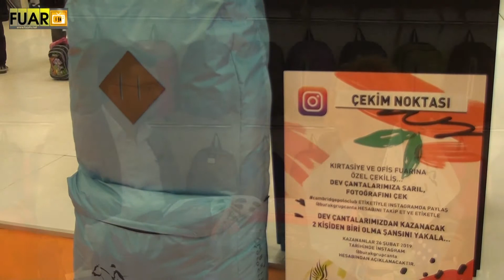CAMBRİDGE POLO CLUB _ FUAR TV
Ankara Ostim’de faaliyetlerine devam eden sektörün önde gelen isimlerinden  “CAMBRIDGE POLO CLUB” firmasının yetkilisi Volkan Çiftçi,  firmanın standında muhabirimiz Ayşe Memduha Tezcan’ın sorularını yanıtladı.